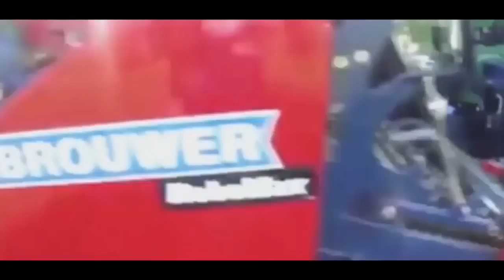10 Minutes Oddly Satisfying In The World #1